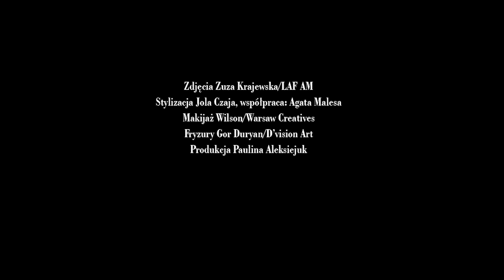Z wizytą w dworze u Karoliny Wajdy | Viva! Styl Życia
Karolina Wajda w domu rodzinnym o swoim życiu i pasji do koni. Wspomina Andrzeja Wajdę. Mówi o relacji z matką Beatą Tyszkiewicz.